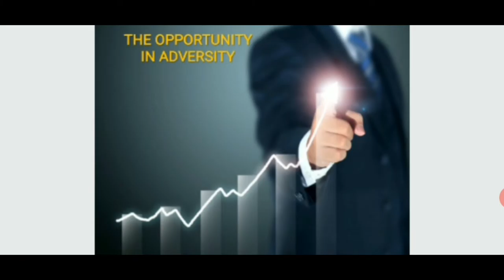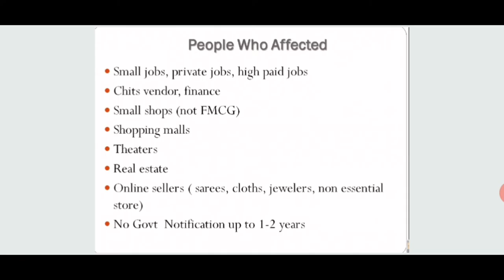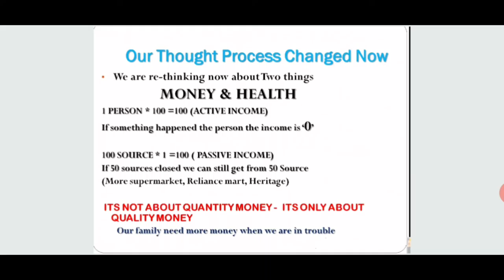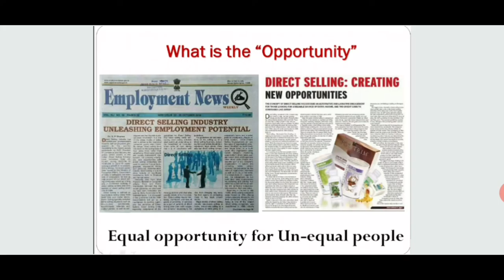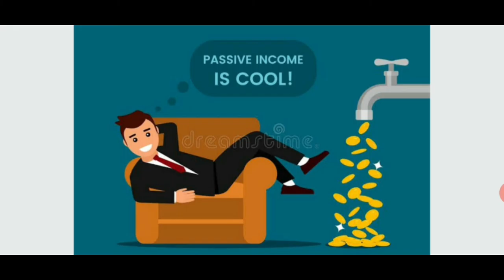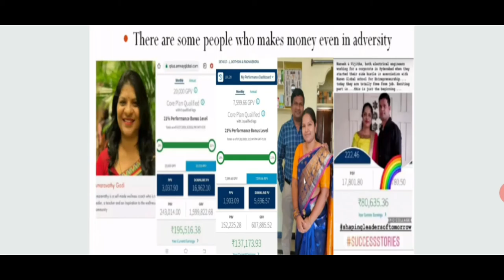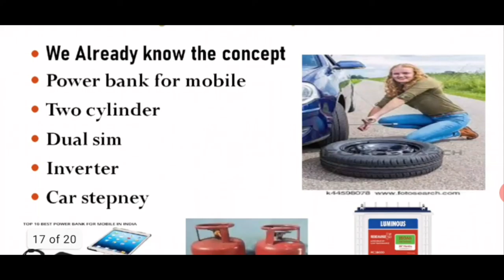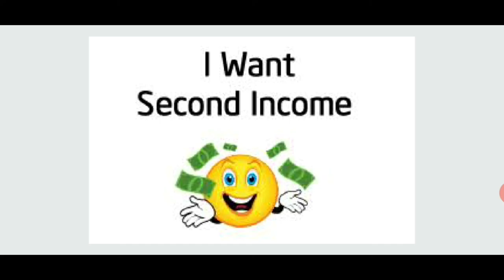Saikrishna kavali about second source of income